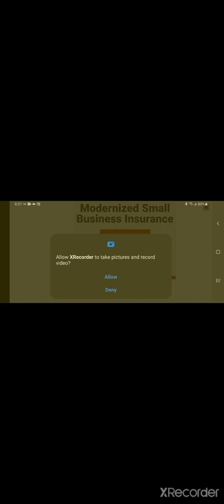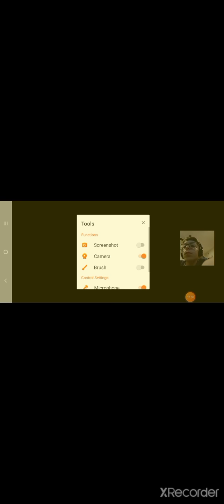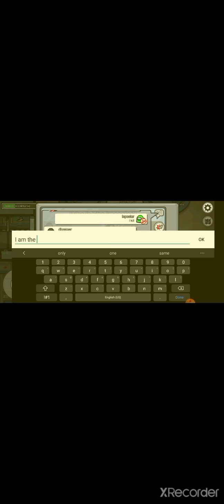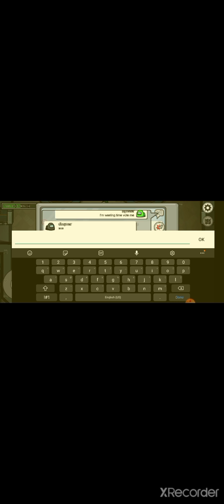Amung US on a phone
a game of among  us